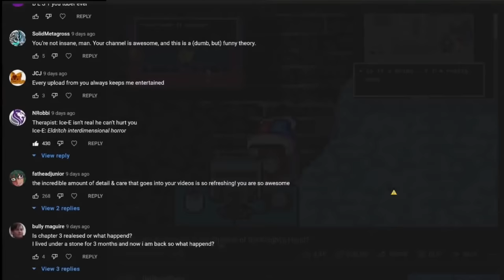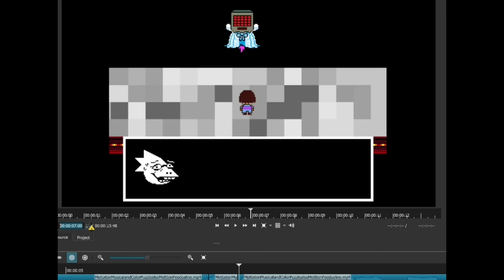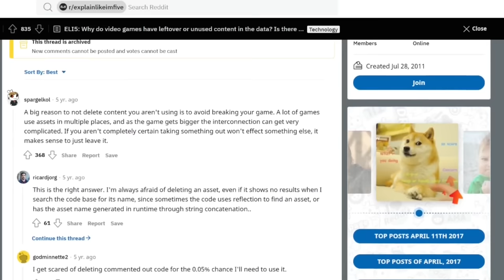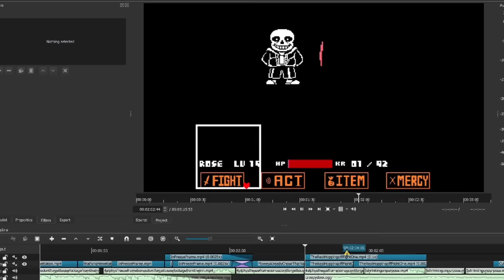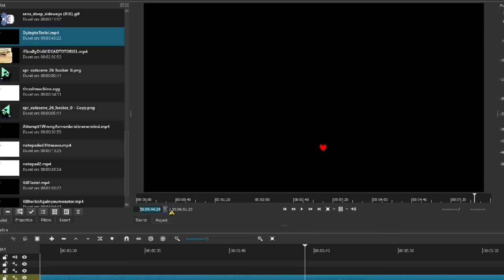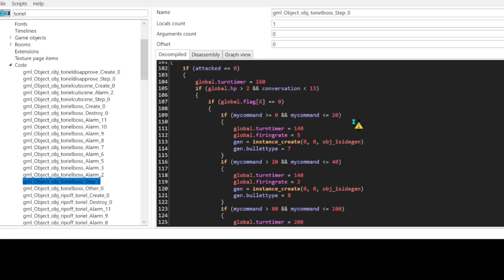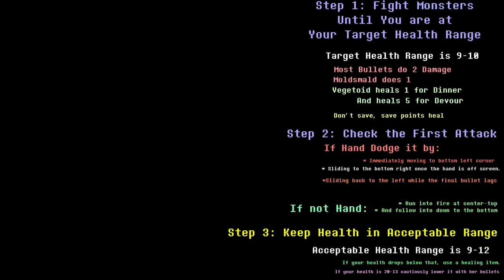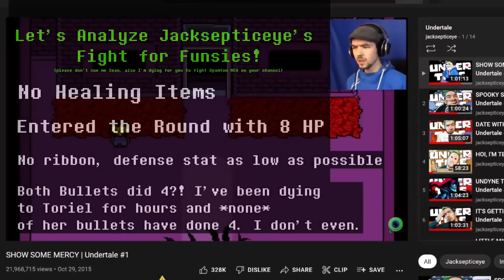The Freeze Frame in Undertale that Broke Me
Is the Child-sized Kris sprite really unused? How do I die to Toriel? And what can we learn from the Freeze Frame bonuses in Undertale? All this and more in tonight's episode of "HalfBreadChaos tries to youtube without losing their mind."

0:00 Intro
0:29 Judgement for my Sins
1:55 Toby's Other Freeze Frame Bonuses
2:37 Okay but why is this here?
3:45 But that's not what broke me...
4:40 Ha, you think this will be easy? Hubris!!!
5:37 A fight that's hard to lose.
6:41 Congratuations, PSYCHE!
7:20 Giving into the madness, FOR SCIENCE
7:26 We're going into the code, take a shot
8:40 No code for you, only experiments now
9:18 A Walkthrough for Getting Murdered by Goat Mom
10:35 Results!
12:13 Time for Floor Naps?
12:49 !ainavolageM

I'm supposed to put a FAQ I think but I haven't slept and cannot brain.

. if I go collapse do you guys promise not to Justine-Sacco me for accidentally calling Kris "he" and somehow failing to catch it in editing literally until right as I was exporting?